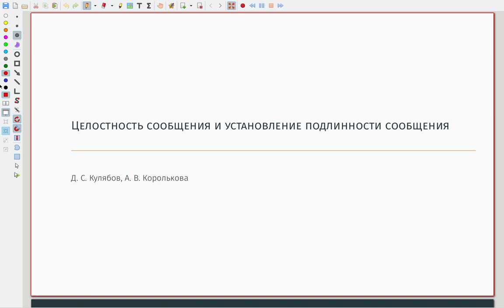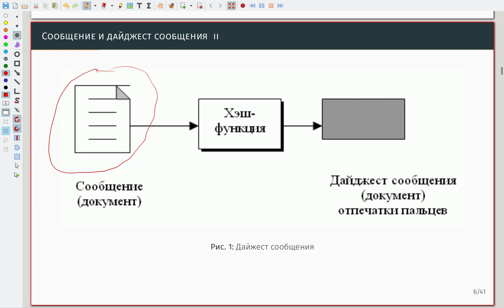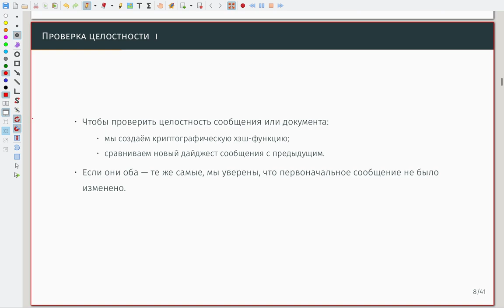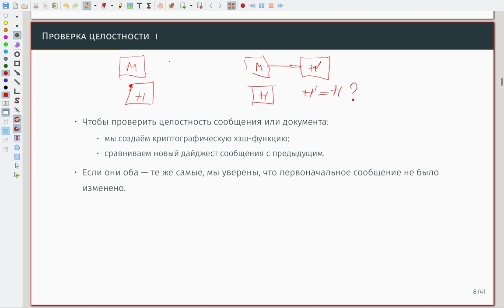Целостность сообщения и установление подлинности сообщения 01 Целостность сообщения